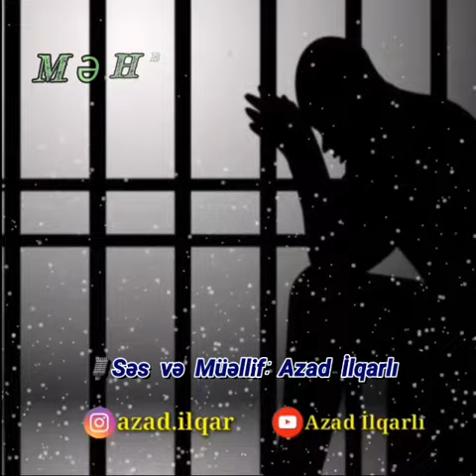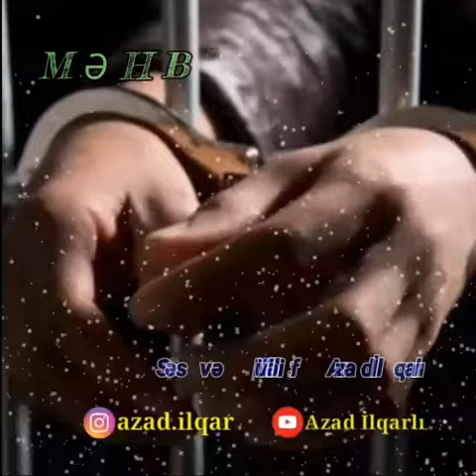Azad İlqarlı (Məhbus)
neden telfi hakki ? Məhbus